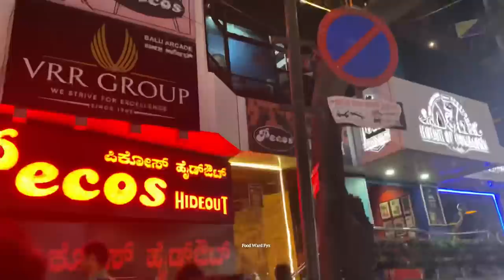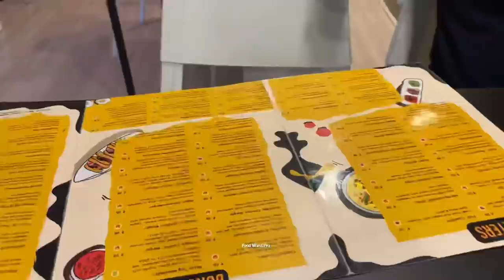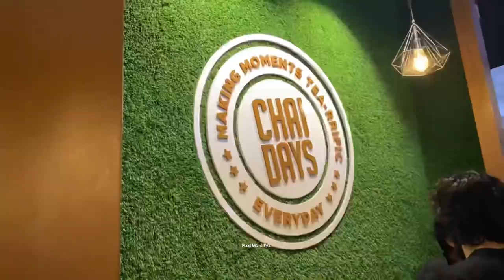BANGALORE തേരാ പാരാ..Part-5 | MASHROOM BURGER,WAFFER BURGER,ALFREDO PASTA,MOJITO | NIGHTLIFE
this is my another bangalore day experience.in this video the 5th part of the series "BANGALORE തേരാ പാരാ..."yesterday we visited mozon at koramangal in bangalore.we have try mashroom chicken burger,waffers chicken burger,frankle burger,bounce burger,classic chicken burger,alfredo chicken pasta,red sauce al rabiyatha pasta,watermelon mojito and blue mojito.